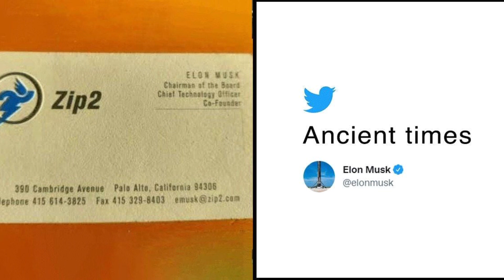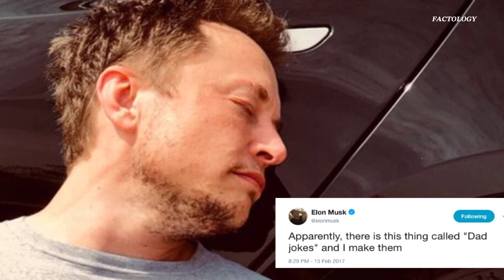Elon Reeve Musk - Business Life - Richest Man - Tesla - X - SpaceX